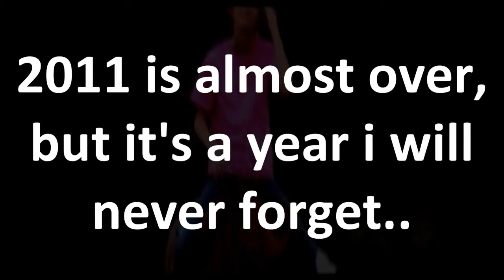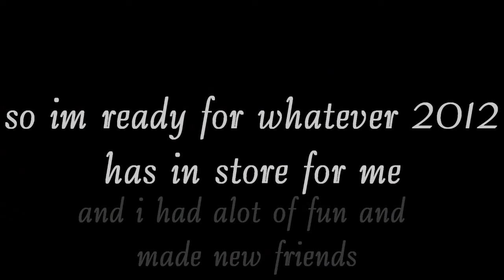Love Like Woe ♥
HD im sorry guys

Sorry for not uploading in about 2 weeks. I've been super busy with school and Christmas. But I thought I would show you everything that has happened to me in 2011, its been a great year and im ready for whatever 2012 has in store for me.

Also it has been 5 ½ months since I got Toby :D

So im also sorry about what im about to say, im not doing too great in school and I really need to focus more on that so im not going to be here 3 times a week like usual, I may be here once a week but I may upload every 2 weeks. It just depends on how much school work I have. But I will still respond to comments and all of that but not upload as often

-Krista